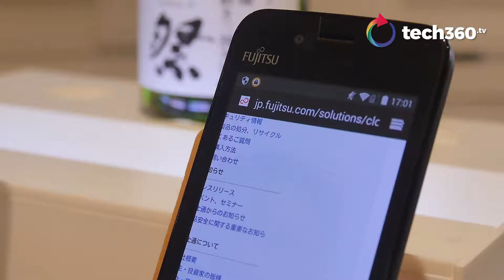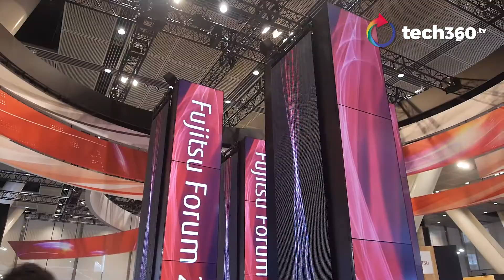A world of robots and AI at Fujitsu Forum 2017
Technology is transforming our society as we speak. tech360.tv visited the annual Fujitsu Forum held in Tokyo to understand what it means to embrace and adapt to the brave new world of robots and AI | By: Eve Goh

| Follow us on